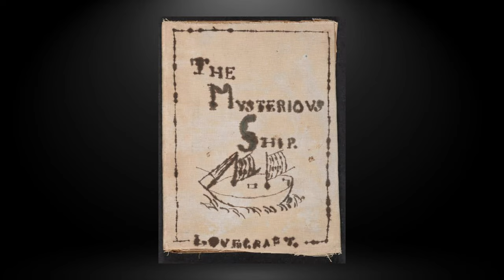La botellita de cristal, La cueva secreta, El misterio del cementerio y El buque misterioso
Reseña en 5 de estos cuatro relatos de H. P Lovecraft